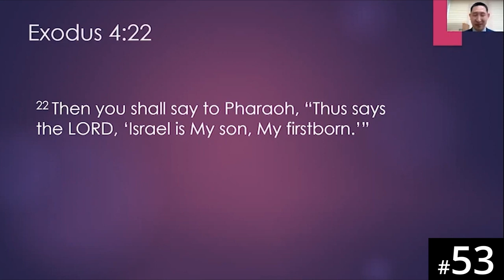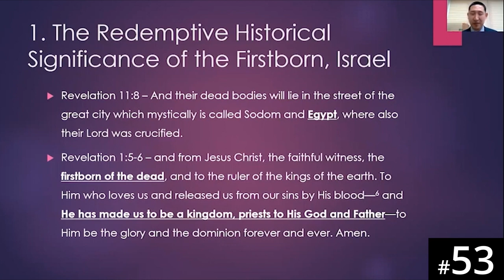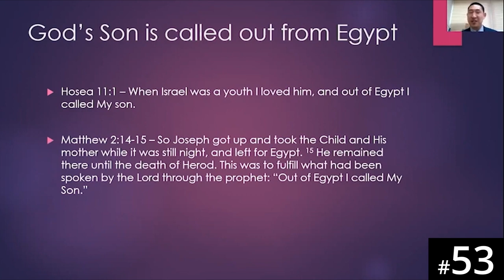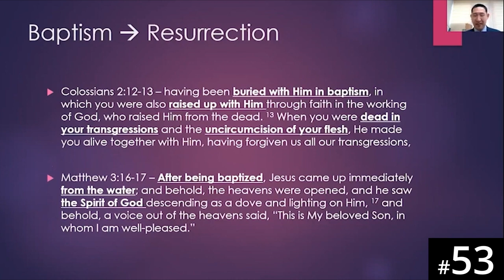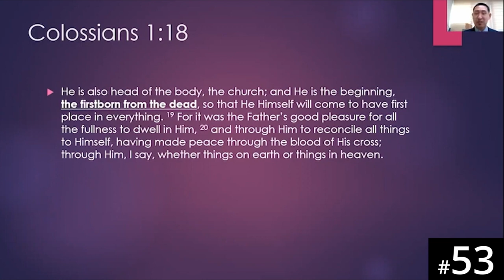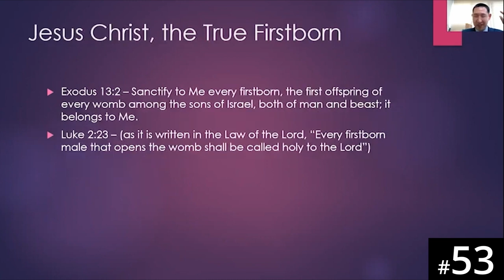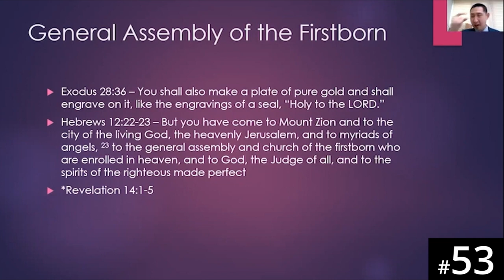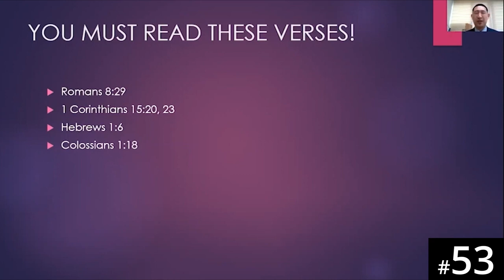[French] HORA120 Lecture 53